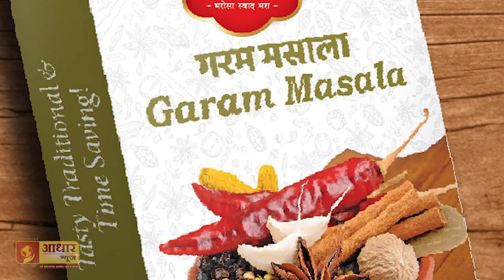परभणीत जाळला नवाब मलिकांच्या पुतळ्याचे दहन